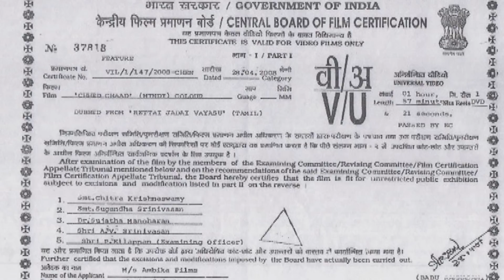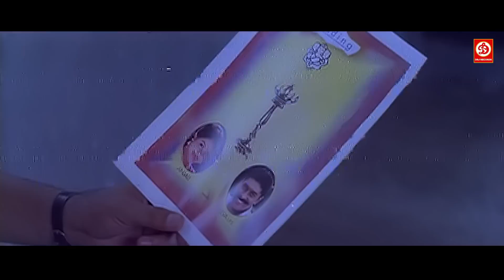Ajith Kumar (HD)- New Blockbuster Full Hindi Dubbed Film | Manthra Love Story | Chhed Chhad New Film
Movie: Chhed Chhad (Hindi Dubbed)
Star Cast: Ajit Kumar,Manthra,Senthil,Gaudmani & Others
Music Director: Sawan Kumar Sawan
Director: Rajesh Ahuja & Sanjesh Ahuja
Producer: C Shiva Kumar
Label : DRJ Records